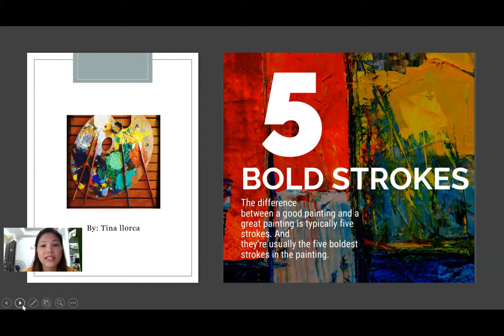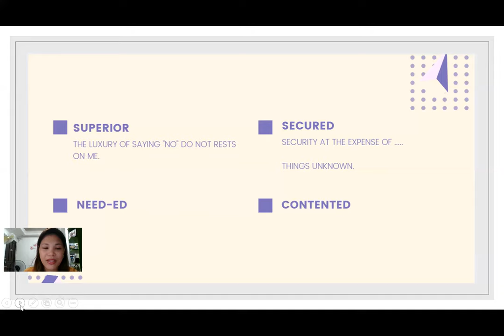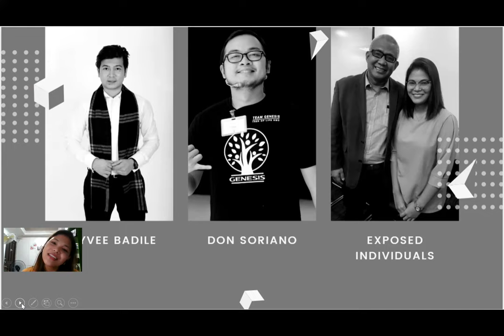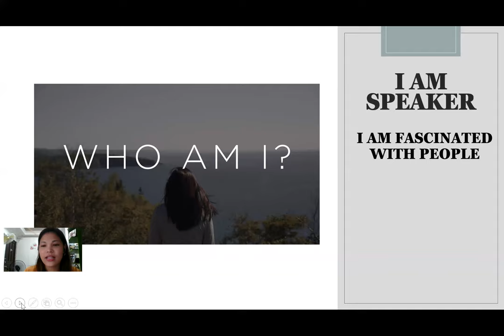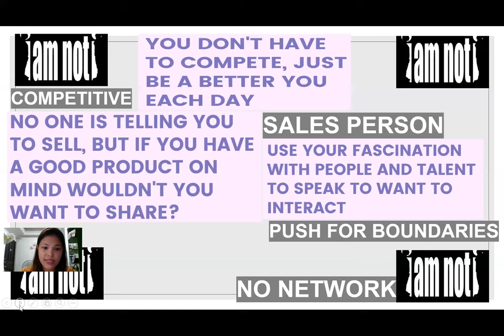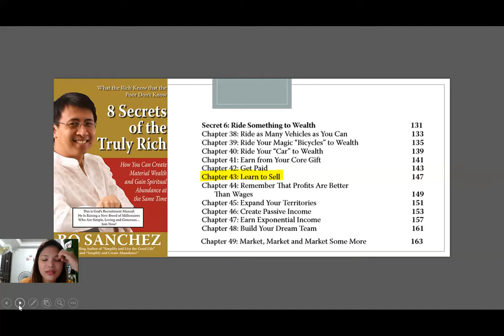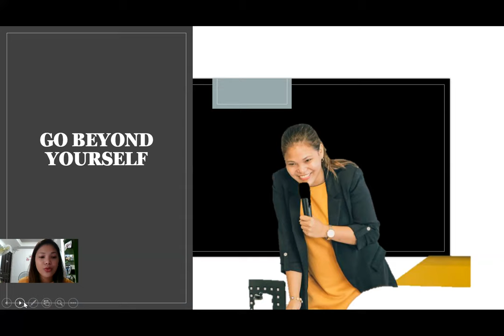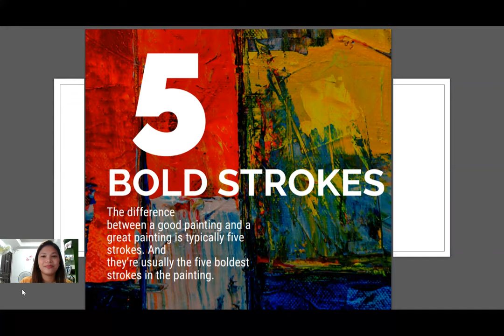Shift from employee to Freelance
This is my story on how I take the risks to go out of my comfort zone and go to a sales business